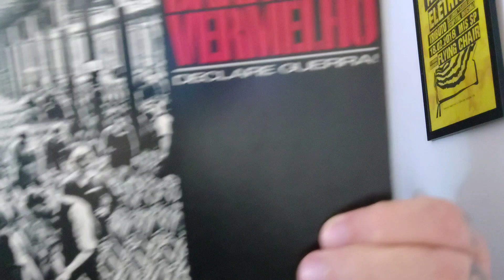BARÃO VERMELHO - PARTE 2 - FREJAT NOS VOCAIS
Já falamos no último vídeo sobre a história do Barão Vermelho lá no início, mais especificamente os três primeiros discos, ainda com Cazuza. Agora, é a hora de falarmos sobre o período com Frejat assumindo os vocais.